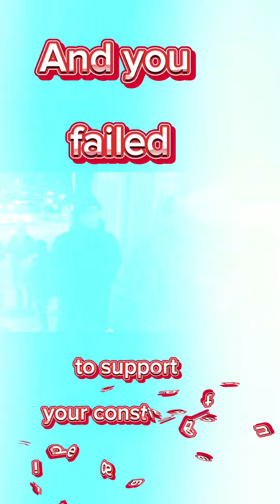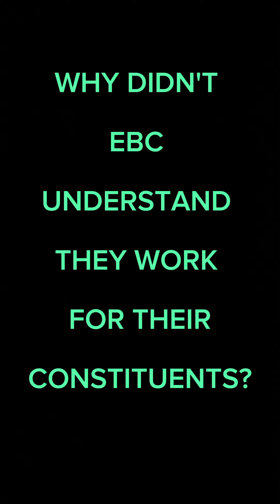No Emergency Gaza Ceasefire Motion from Eastbourne Borough Council at Full Council Mtg, Nov 15. Why?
Pro Palestinian Supportersvhave been lobbying EBC for an EMERGENCY Gaza Ceasefire Motion at their Quarterly Full Council Meeting. This was refused. Here's why👆🇵🇸🪷